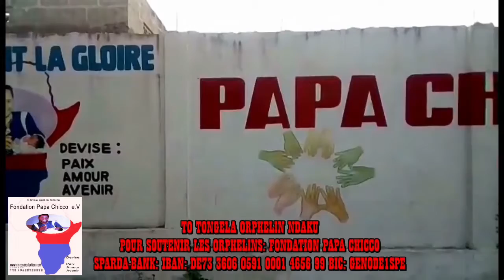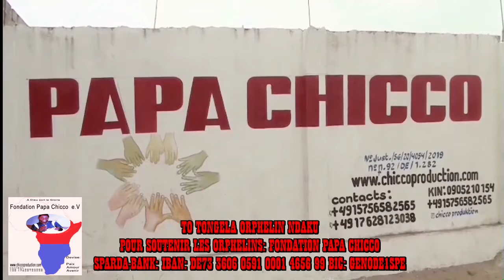MAMAN MAMIE KAYONGO BA NDEKO TO SUNGA MAMAN NZAMBE AKO PAMBOLA BISO 06.06.2021